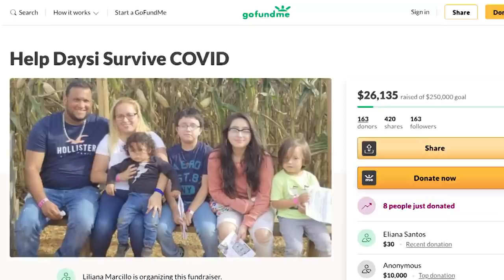Hispana regresa a su hogar dos meses después de estar entre la vida y la muerte por Covid | Noticias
Es un día milagroso para la familia de Daisy Marsilio, la joven ecuatoriana de 37 años. qué por fin regresó a casa tras más de dos meses luchando por su vida contra el Covid 19.

Los pulmones de Daisy continúan muy delicados y están trabajando a un 50 por ciento. Ella requiere a un especialista para sus pulmones y otros gastos médicos que su seguro no cubre.